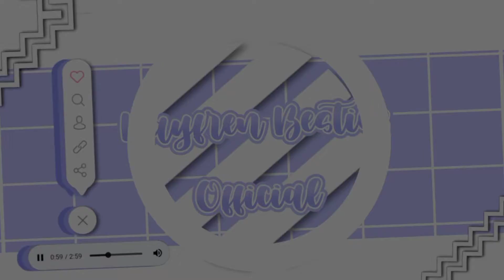Bayfren Besties react to 水水水 - NikenKho 许芬琪 - Gacha Club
Hello

Mohon maaf bila ada kesalahan di dalam video